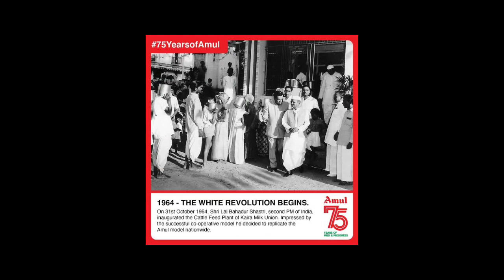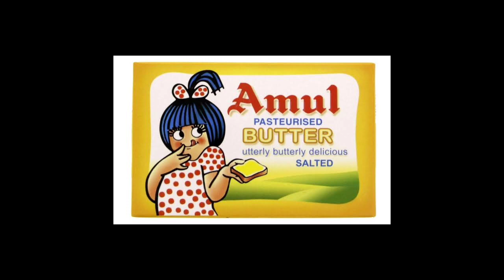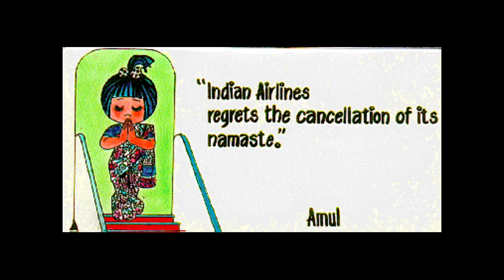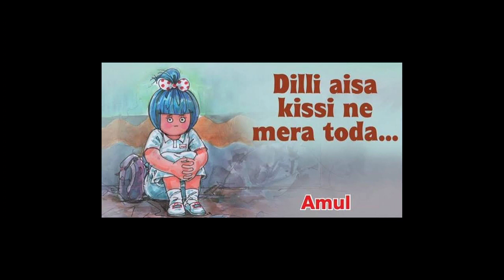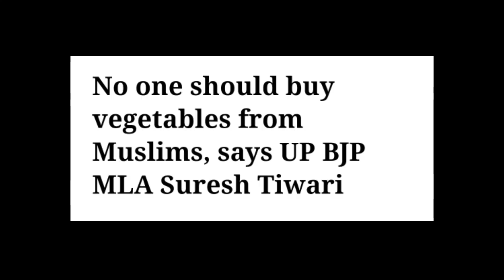THE STORY OF AMUL GIRL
Amul is an acronym of the Indian cooperative society named Gujarat Milk Marketing Federation based in Anand, Gujarat. It is under the ownership of Gujarat Cooperative Milk Marketing Federation Limited, Department of Cooperation, Government of Gujarat. It is controlled by 3.6 million milk producers.

Tribhuvandas Kishibhai Patel founded the organisation in 1946 and served as its chairman until his retirement in the 1970s. He hired Verghese Kurien in 1949,initially as the general manager, where Kurien guided the technical and marketing efforts of the cooperative. Kurien briefly became the chairman of Amul following Patel's death in 1994, and is credited with the success of Amul's marketing.

Amul spurred India's White Revolution, which made the country the world's largest producer of milk and milk products, and has since ventured into overseas markets.